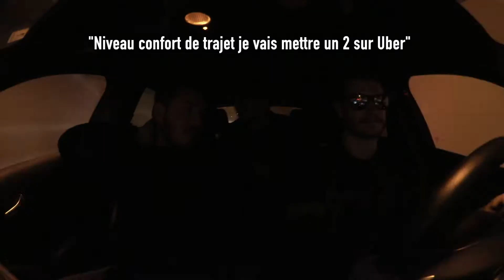COMMENT S'OCCUPER EN VOITURE #3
On se retrouve aujourd'hui  pour une nouvelle vidéo dans la voiture.
Un nouvel épisode de "Comment s'occuper en voiture" avec un invité cette fois-ci !

Bonne vidéo !
B4rracuda